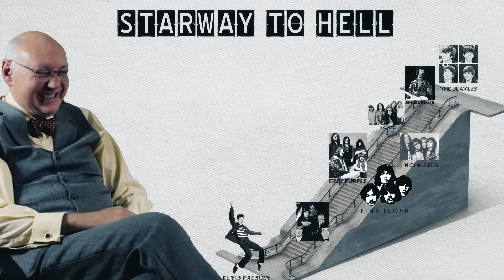Il DETESTE le ROCK : JE lui fais écouter ÇA !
Vous connaissez certainement Sebastien, de la chaîne "Vous avez le droit"?
Saviez vous qu'il déteste au plus haut point le son de la guitare électrique, quelle que soit la chanson? Alors... sachant ça... qu'est ce que vous pensez que j'allais faire? UNE PETITE SÉANCE D'ÉCOUTE, bien sûr!!!

► MATÉRIEL UTILISE
►Time code :
0:00 • Introduction
1:38 • Elvis Presley
3:08 • Pink Floyd
5:02 • Beatles
6:16 • Rolling Stones
7:49 • Deep Purple
9:24 • AC/DC
10:44 • Jimi Hendrix
12:23 • Metallica
14:20 • Gojira